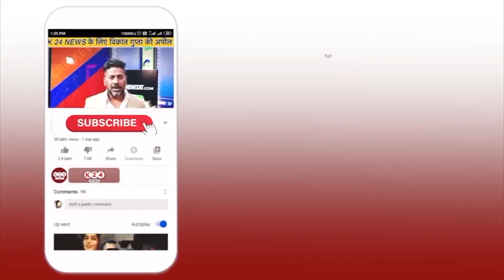AIIMS में सफल हुआ रजनी की आंखों का ऑपरेशन, अब बबीता की बारी ! II K 24 NEWS II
VIDEO BY : K 24 NEWS